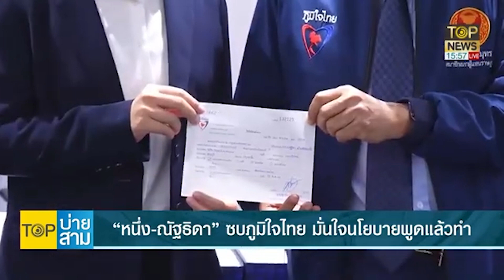เพื่อไทยปากซีด! เลือดไหลไม่หยุด ย้ายออกอีกแล้ว โผล่ซบภูมิใจไทย ชอบพูดแล้วทำ | TOP บ่ายสาม | TOP NEWS